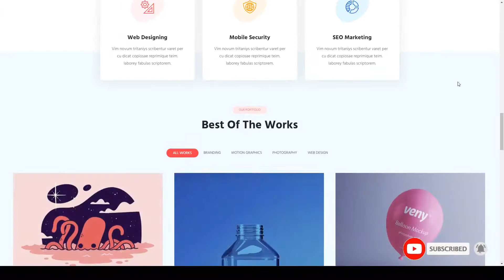Empelza - Creative Agency and Portfolio WordPress Theme colours portfolio template Miyuki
Compatible With WPBakery Page Builder 6.1.x, WPBakery Page Builder 6.0.x, WPBakery Page Builder 5.7.x, WPBakery Page Builder 5.6.x, WPBakery Page Builder 5.5.x, WPBakery Page Builder 5.4.x, WPBakery Page Builder 5.3, WPBakery Page Builder 5.2.x, WPBakery Page Builder 5.1.x

 Columns 2

 Layout Responsive

 Tags agency, colours, corporate, creative template, minimal agency, modern, multipurpose, portfolio, portfolio template, premium theme, seo, style theme business